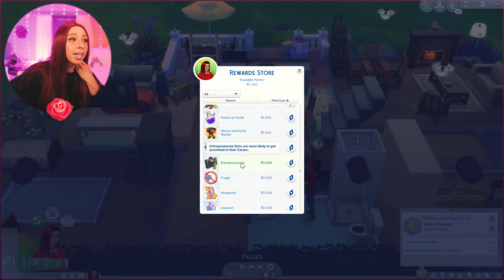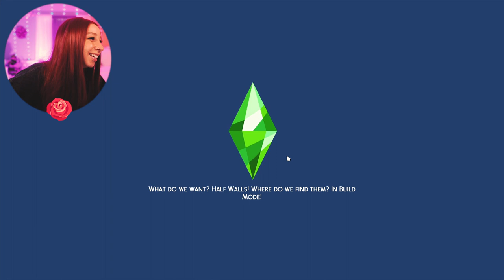SIMS 4 NOT SO BERRY CHALLENGE #11! 🌹❤️ [ROSE GEN]